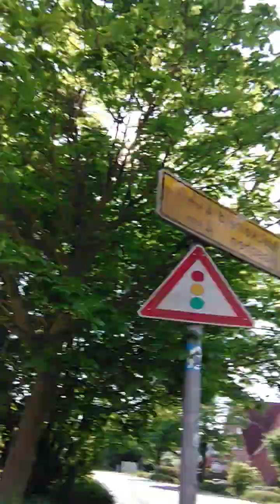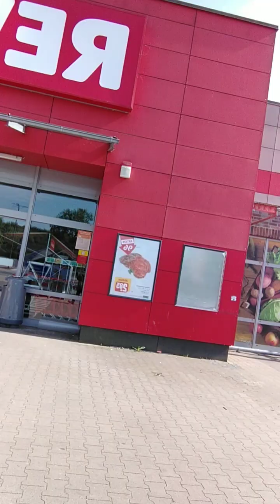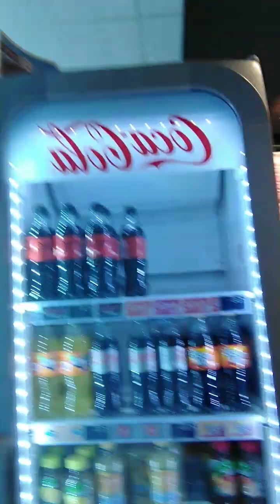close market in GERMANY in Sunday